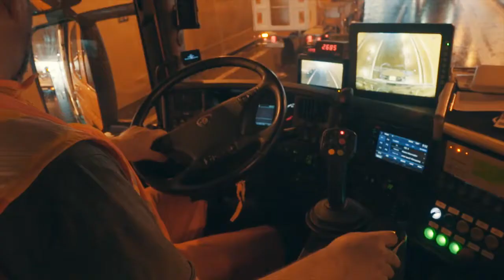Fa Holzmann Film 01 Tunnelreinigung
Sehen Sie perfekte Tunnelreinigung mit dem Fahrzeug von HOLZMANN FAHRZEUGBAU in ENNSDORF - ÖSTERREICH.